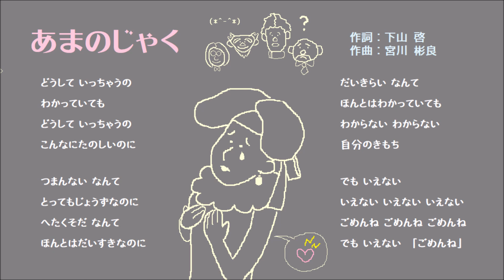あまのじゃく（ピアノ譜MIDI）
本日のMP4は「ゆうがたクインテット ピアノ・アルバム」から、アリアさんの可愛いツンデレsong「あまのじゃく」です♪　ラテンの楽しいリズムとアキラさん一流の昭和歌謡テイストが絶妙に調和したおもしろナンバーをどうぞ！

３歩進んで２歩さがる～みたいなこのリズムにはどんな名前がついているのか、ググってみたもののわかりませんでしたが、素直になれないオンナゴコロと途惑って行きつ戻りつする様子が見事に表現されていますねｂ

初期の楽曲だったからでしょうか、借りられる絵がみつからなくて ケッキョク自前でナントカしました＾＾；　MSペイントの３ピクセル鉛筆で描いてから細かいところを１ピクセルドットでポチポチ削ったり足したりする～というモノスゴク効率の悪いやり方で作業していると自分でもときどきナニやってるんだろう？と思います(≧◇≦)

まあ、別に苦にはならないし。モデルがパペットさんだから、達者な筆致で描こうとがんばるのも端からムダですし。当分はこのままで＾＾；

この謎のマイナースケール、ちょっと癖になりますね(*'ω'*)
楽しんでいただけるとうれしいです。

ピアノ譜MIDIぜ～んぶ！